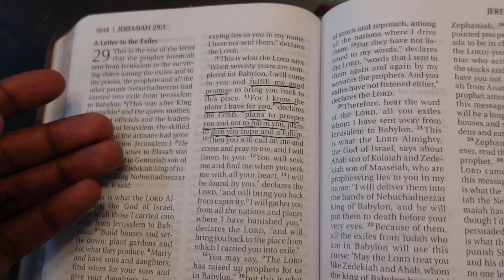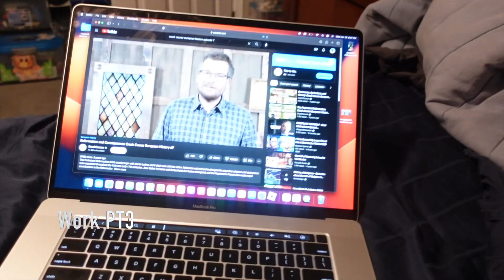I Did The Rock's Daily Routine For 24-Hours!(Challenge)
In this video I said new year new me and tried the rocks daily routine to test me mentally and physically! See the results and what I learned from Dwane the Rock Johnson!
Comment more challenges you want to see!